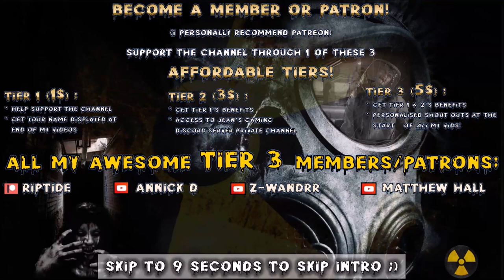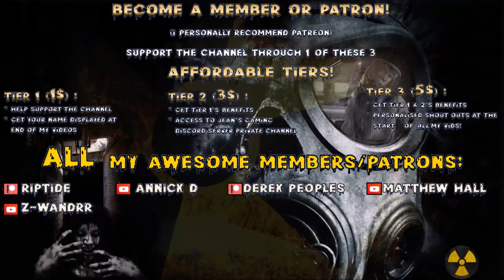Clearing A Big Overrun Church Before The Horde! | 7 Days to Die | War3zuk AIO Mod | Alpha 20 s2 ep23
Insane difficulty, 64 Spawn Nightmare, Feral Sense Always On! With horde night looming I want to do 1 more quest, but have trouble entering the church!

Game Settings:
Difficulty: Insanity
24 hr Cycle:  60 minutes
Daylight Length: 18
Blood Moon Frequency: 7
Feral Sense: Always On
Zombies Day: Walk
Zombies Night: Walk
Zombies Feral: Walk
Zombies Blood Moon: Nightmare
Blood Moon Dmg: 150%
XP Multiplier: 125%
Loot Abundance: 100%
Loot Respawn timer: Disabled
Drop On Death: Backpack Only
Blood Moon Spawn: 64 Zombies

Hardware:
• GPU: AMD RX580 (4GB GDDR5)
• CPU: Intel Core i7-7700K 4.2 GHz
• RAM: 32GB DDR4-2400
• Storage: 500 GB samsung evo SDD
• Speakers: Realtek High Definition Audio
• Microphone: Fifine k670b

Let’s Play 7 Days to Die Alpha 20 .1 Stable Build b6 s2 War3zuk AIO Mod s2 ep23 Clearing A Big Overrun Church Before The Horde Alpha 20 War3zuk AIO Mod s2 Let’s Play Gameplay.

This is 7 Days to Die War3zuk AIO Mod Mod Alpha 20 .1 Stable b6 season 2 episode 23 of my 7 Days to Die Alpha 20 War3zuk AIO Mod s1 Stable Build let’s play Singleplayer series/gameplay.

7 Days to Die is an open-world game that is a unique combination of first person shooter, survival horror, tower defense, and role-playing games.

Main War3zuk Overhaul Is As Follows..
War3zuk Alpha 19 AIO
Included are around 20 or so Custom Prefabs of my own..WORLDS are Made using the Ingame Random Gen which uses a Modified Compo Pack RWGMixer file
These Are Included In A Seprate Modlet So They Can Be Removed If Needed And Fall under the same Rules of agreement along with all Modlets starting with War3zuk.
War3zuk Paintings XXX 2x3
War3zuk Suicide girls XXX
War3zuk Extra Deco Ore
War3zuk Creature Pack Patch

7 Days to Die is available for purchase on steam:
7 Days to Die has also been made available for purchase on console: ps4 and xbox.